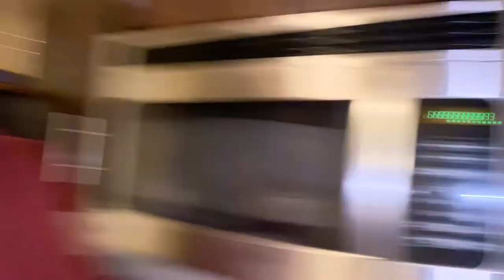HEALTHY TURKEY CHILI 🤤 | COOK WITH US | COOKING VLOG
ITEMS FEATURED IN THIS VIDEO:
DUTCH OVEN

MAYA & DANIEL